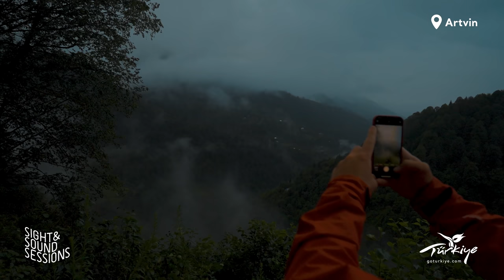Artvin with Chris Luno - Sight & Sound Sessions #5 | Go Türkiye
The new episode of Sight & Sound Sessions - Artvin is live! We’ve packed our bags for an adventurous trip to Karagöl, Artvin.

This time, an energy-boosting performance by Chris Luno will guide us through this marvelous adventure in Artvin with its pristine nature, well-preserved historical heritage and peerless natural beauty!

You can also enjoy the perfect harmony between audio and symphony of colors in 4K! Let us know what you think about the video in the comments below!